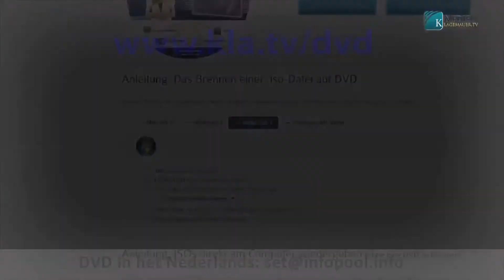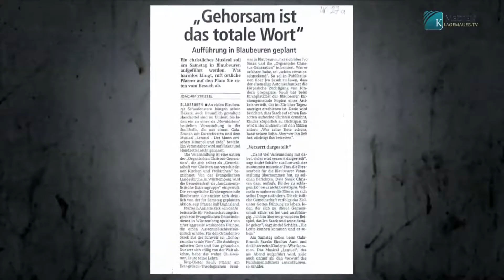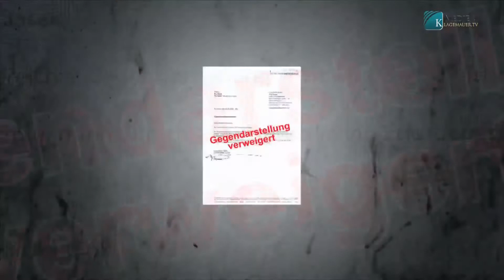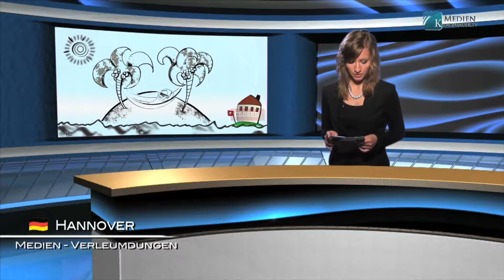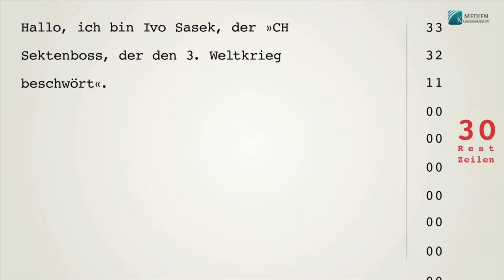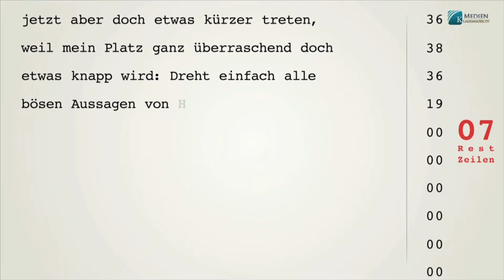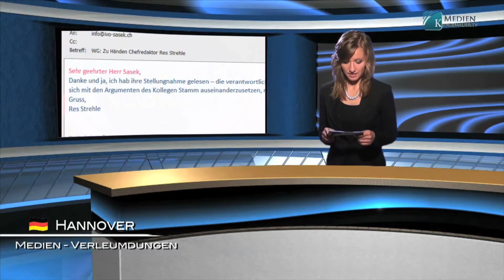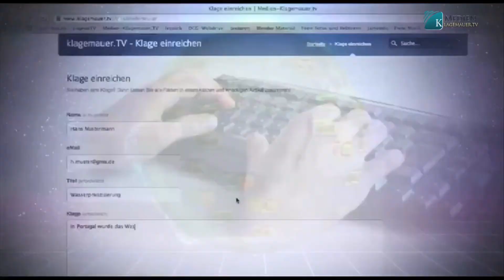Stop de media terreur (klagemauer.tv)